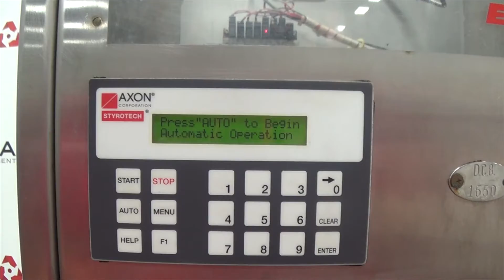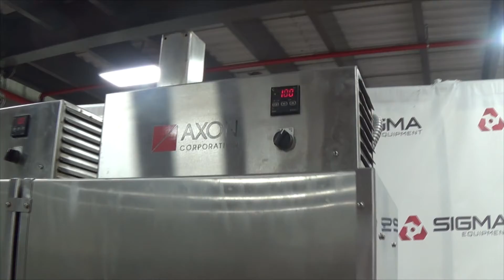G8377 Axon EZ 100 SS Shrink Sleeve Applicator System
This is a functional video of G8377 Axon EZ 100 SS Shrink Sleeve Applicator System. for more available equipment.